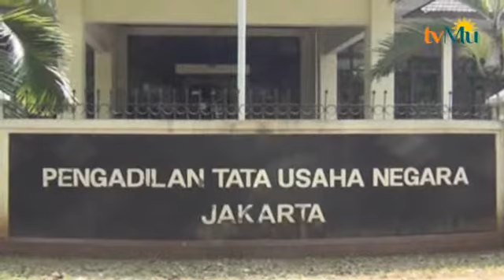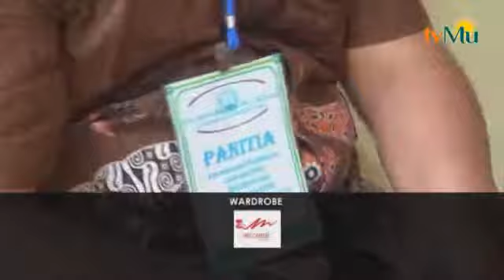BERITA 23 JUNI 2015